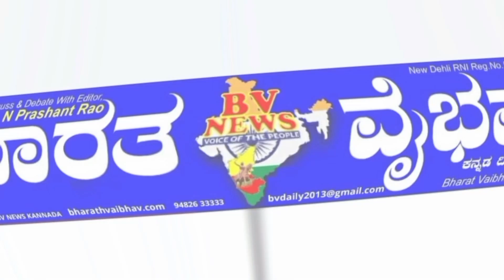ಕಿತ್ತೂರು: ಸತೀಶ್ ಜಾರಕಿಹೊಳಿಯವರಿಗೆ ಪ್ರಧಾನಮಂತ್ರಿ ಆಗೋ ಅರ್ಹತೆ ಇದೆ : ಸಾಮಾಜಿಕ ಹೋರಾಟಗಾರ್ತಿ ಅಕ್ಷತಾ ಕೆ.ಸಿ